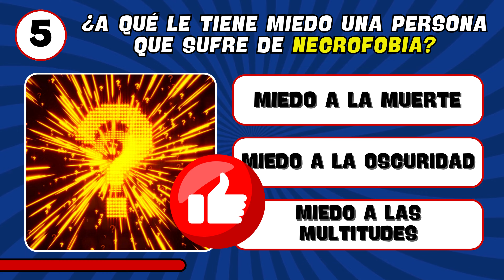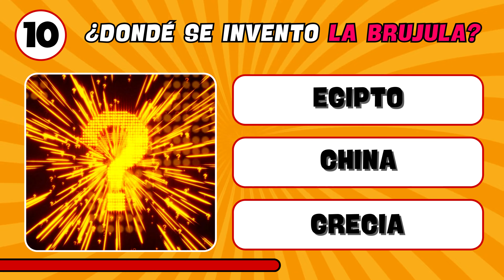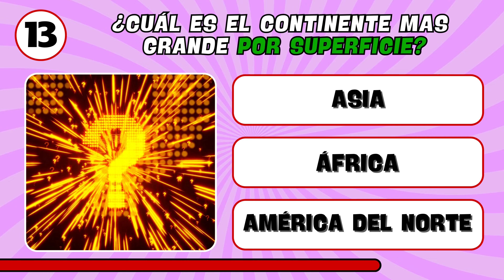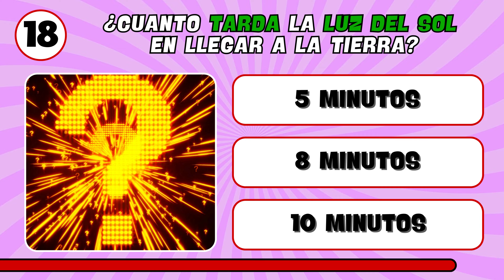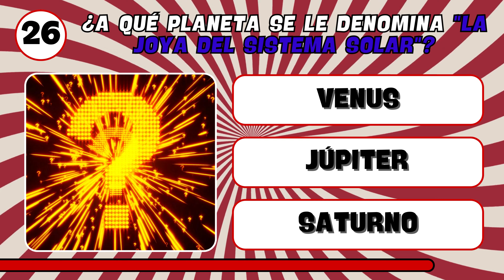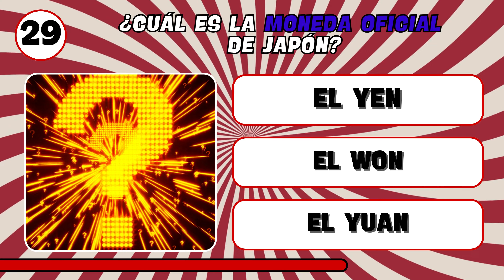⏰️ ¡¡Quiz de Cultura General NIVEL DIFÍCIL!! ⛔️ ¡Trivia de Cultura General con RESPUESTAS! ▶️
¿Crees Que Serás CAPAZ ✅️ de Acertar Las 30 Preguntas de Nivel DIFÍCIL, y Ganar El Trivia de Cultura General Con Respuestas al Acabar el Tiempo? ⏰️